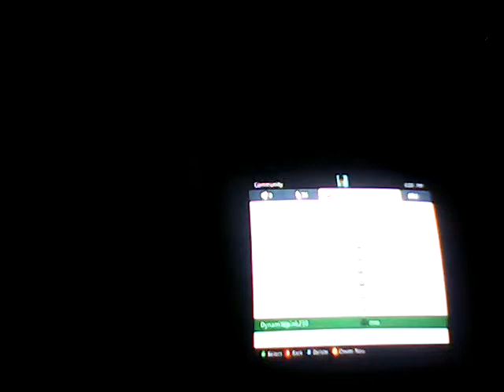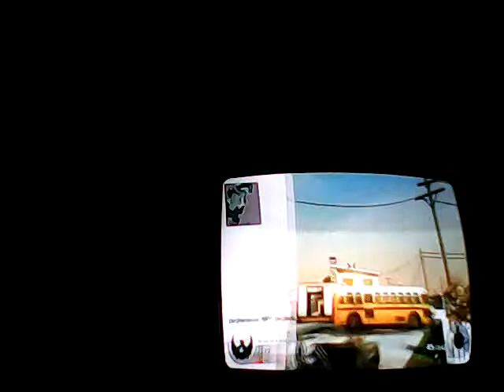Black ops 1 gameplay